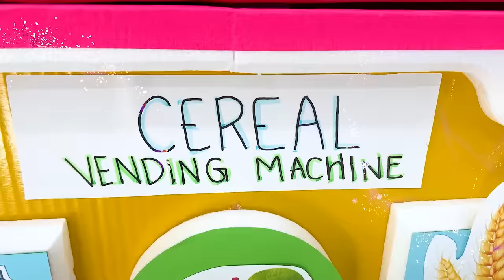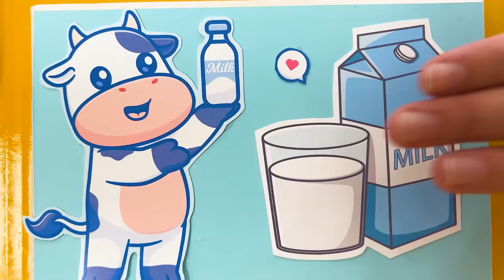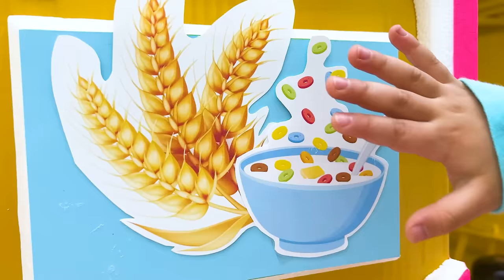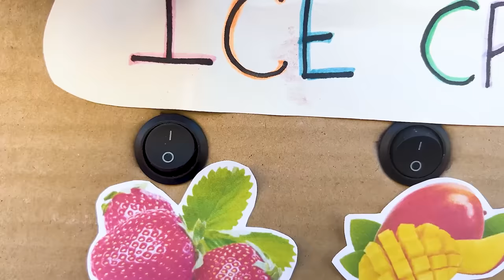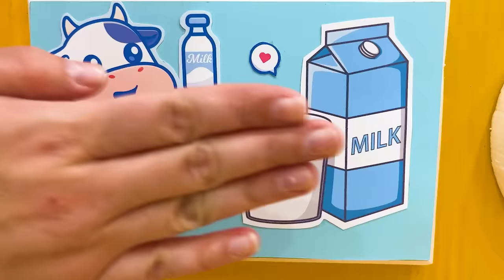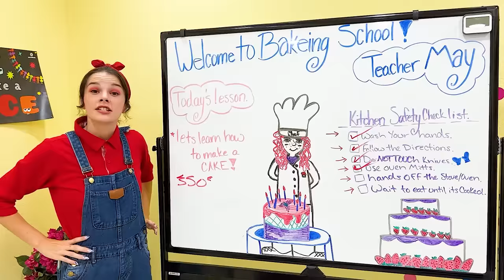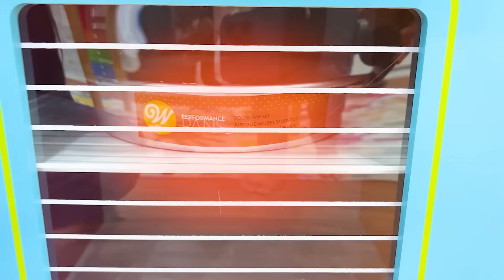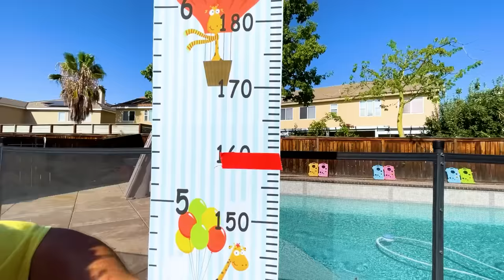Jannie and Maddie Learn To Eat Healthy with the Cereal Vending Machine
Jannie, Maddie, and Lyndon learn how to eat healthy with the cereal vending machine.

Encouraging children to eat healthy foods is important for their growth and development. Here are some tips for helping kids to eat more healthily:

1. Offer a variety of healthy foods: Children are more likely to eat a variety of healthy foods if they are available. Try to include a range of vegetables, fruits, whole grains, and proteins in your child's diet.

2. Make meals and snacks appealing: Presentation is important when it comes to getting kids to try new foods. Try cutting fruits and vegetables into fun shapes or serving them with dips or sauces.

3. Set a good example: Children are more likely to eat healthy foods if they see their parents and other adults eating them as well. Be a good role model by eating a variety of healthy foods yourself.

4. Involve kids in meal planning and preparation: Children are more likely to eat foods that they have helped to prepare. Involve them in planning and cooking meals and snacks.

5. Offer healthy options at snack time: Instead of sugary snacks, try offering fruits, vegetables, nuts, and seeds as healthier alternatives.

6. Limit sugary drinks: Instead of soda, offer water, milk, or 100% fruit juice as healthier beverage options.

7. Don't make a big deal out of unhealthy foods: If you don't want your child to eat too many unhealthy foods, try not to make a big deal out of them. Children may be more likely to want unhealthy foods if they feel like they are being restricted.